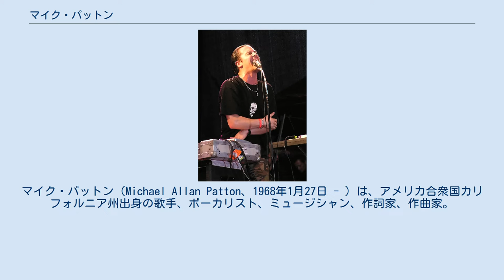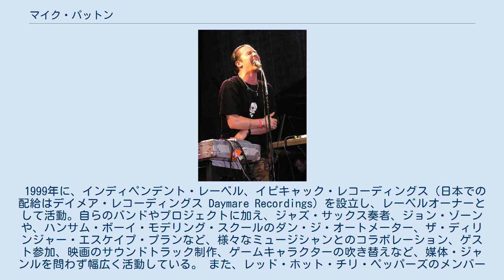マイク・パットン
フェイス・ノー・モアのメンバー
マイク・パットン（Michael Allan Patton、1968年1月27日 - ）は、アメリカ合衆国カリフォルニア州出身の歌手、ボーカリスト、ミュージシャン、作詞家、作曲家。
1988年から1998年まで活動したロックバンド、フェイス・ノー・モアのリードシンガーとして最もよく知られている。
 1999年に、インディペンデント・レーベル、イピキャック・レコーディングス（日本での配給はデイメア・レコーディングス Daymare Recordings) を設立し、レーベルオーナーとして活動。自らのバンドやプロジェクトに加え、ジャズ・サックス奏者、ジョン・ゾーンや、ハンサム・ボーイ・モデリング・スクールのダン・ジ・オートメーター、ザ・ディリンジャー・エスケイプ・プランなど、様々なミュージシャンとのコラボレーション、ゲスト参加、映画のサウンドトラック制作、ゲームキャラクターの吹き替えなど、媒体・ジャンルを問わず幅広く活動している。 また、レッド・ホット・チリ・ペッパーズのメンバーとは、あまり関係が良くないことでも知られる。 フランク・シナトラ風の伸びやかな歌唱から、ファルセット、デスボイス、ラップ、ボイスパーカッション、叫び声、スキャット等、様々なスタイルを使い分ける。 フェイス・ノー・モア (Faith No More) 1982年-1998年、2009年- ミスター・バングル (Mr.Bungle) 1985年-2000年、2019年- ファントマス (Fantomas) 1998年- トマホーク (Tomahawk) 2000年- ラヴェージ (Lovage) 2001年- ピーピング・トム (Peeping Tom) 2006年- モンド・カーネ (Mondo Cane) 2007年- クルード (Crudo) 2008年-